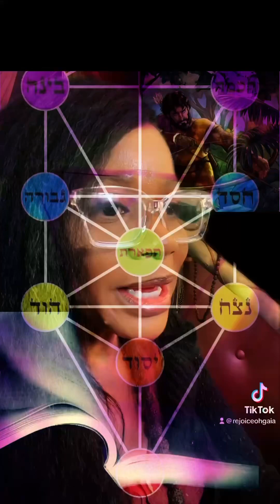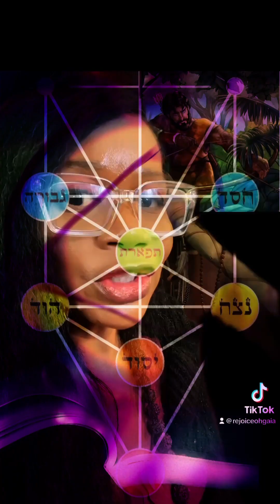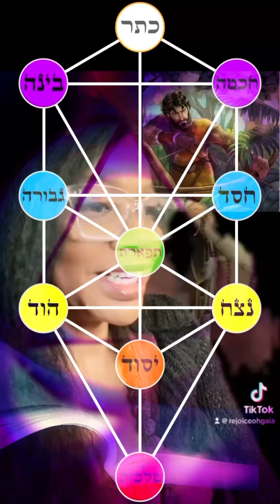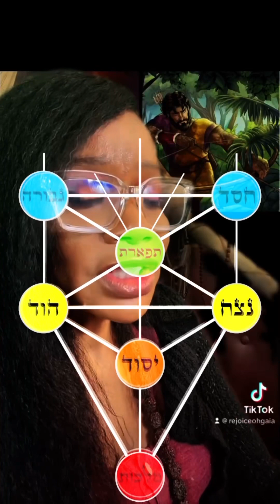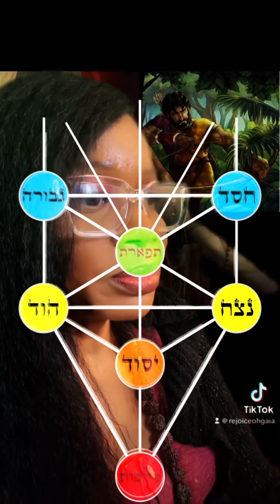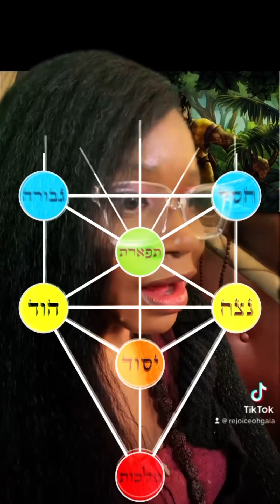The starseed and the riddle